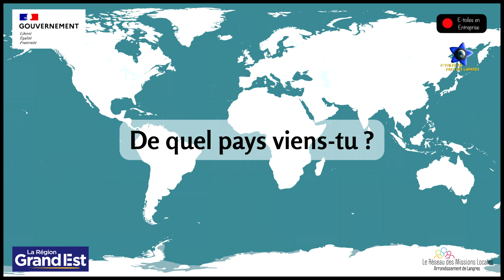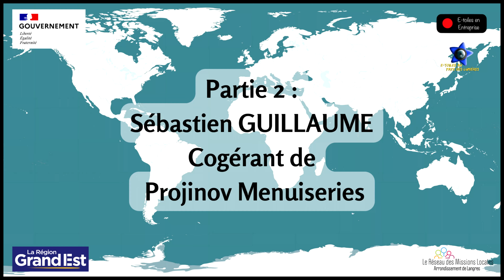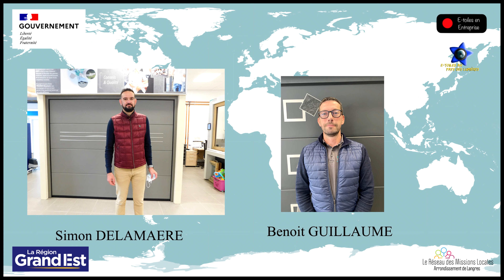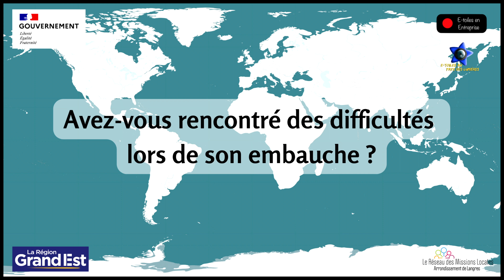Semaine de l'intégration des étrangers primo-arrivants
⭐E-toiles au Pays des Lumières vous propose E-toiles En Entreprise !⭐

Pour la semaine de l'intégration des étrangers primo-arrivants, nous vous présentons Sébastien GUILLAUME Cogérant de Projinov Menuiseries et Matenin COULIBALY.

Bon visionnage !